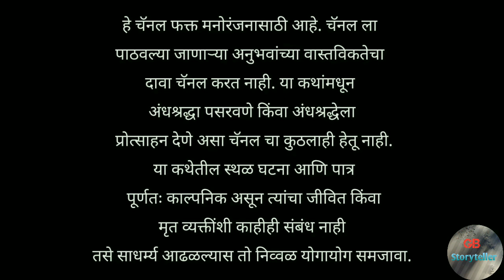मोहजाळ - एक भयकथा | marathi bhaykatha | marathi horror story | ghost stories | bhoot | hadal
Story Credits

Writer - Abhishek Buchke

chakwa horror story in marathi